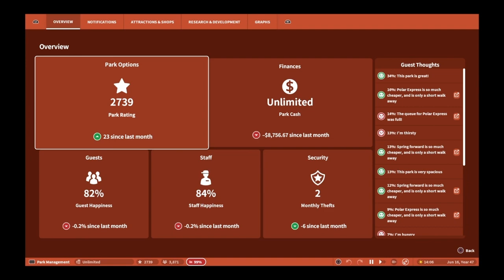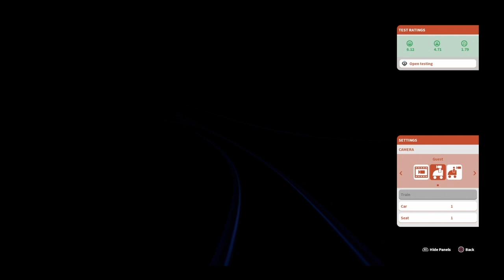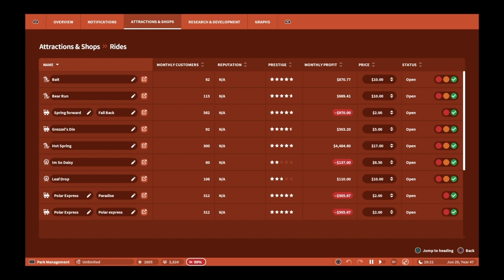Bait the ride 1st Day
Had fun as a guest at Thr33 red rings Four Seasons Park. We went o n Bait loved it. Who is the bait? We find out. Have more to check-out BOBSLED is next, see you in line.